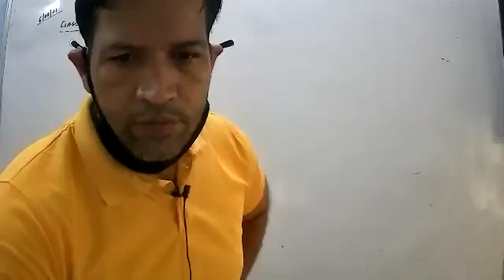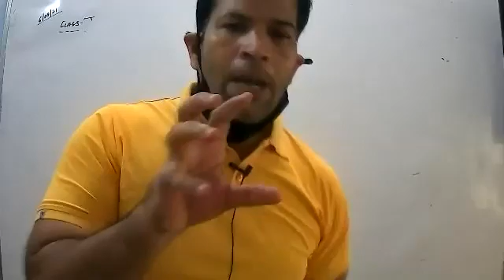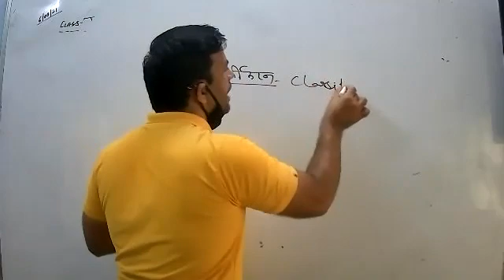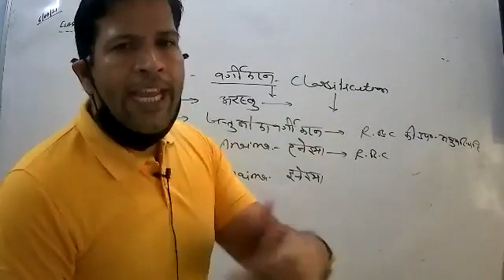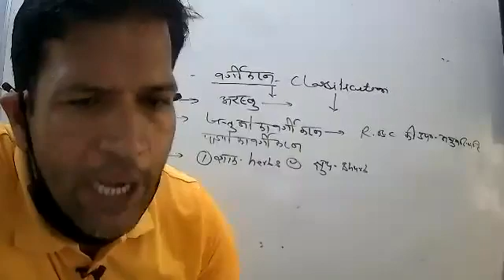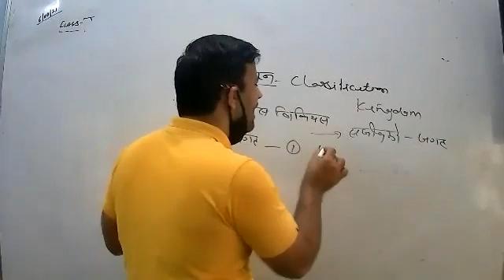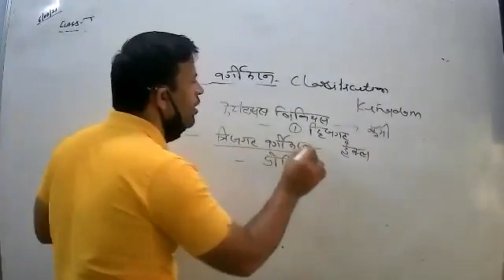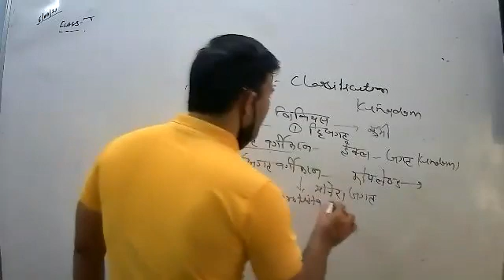LIVE CLASS-11th BIO.वर्गीकरण (06.08.21)